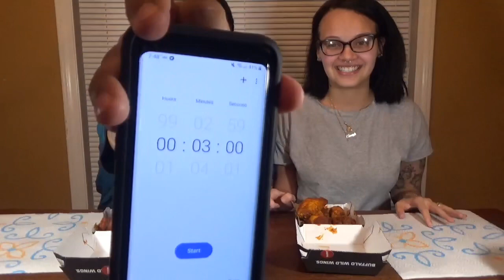Buffalo Wild Wing Challenge🔥 (BLAZIN)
Welcome to Your FAVORITE COUPLE THE ALGARIN'S CHANNEL on this channel you will find a variety of videos, pranks, challenges, vlogs, & more, if you guys enjoy & love our videos please dont hesitate to join our family, subscribe here, if you guys have any video request please comment down below or you can also follow us on Instagram @thealgarins_x5 & inbox your request !